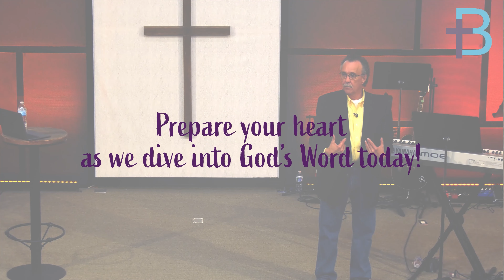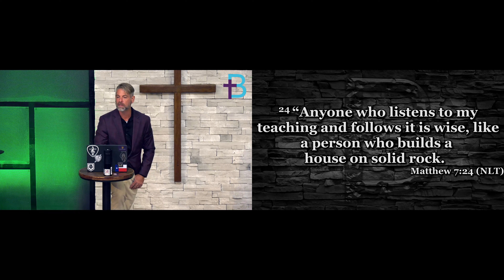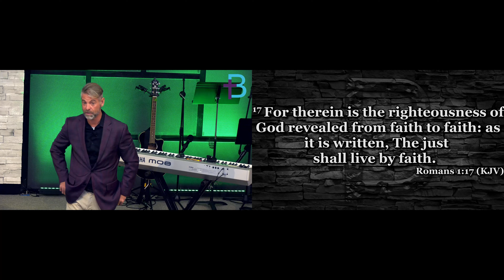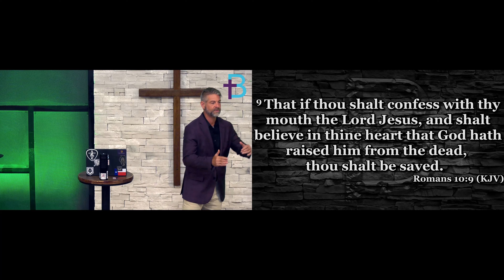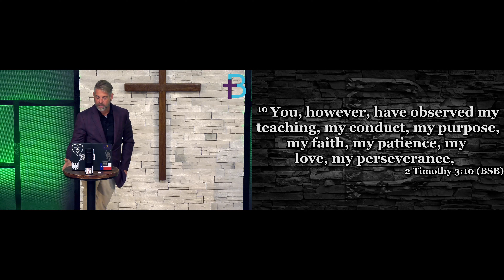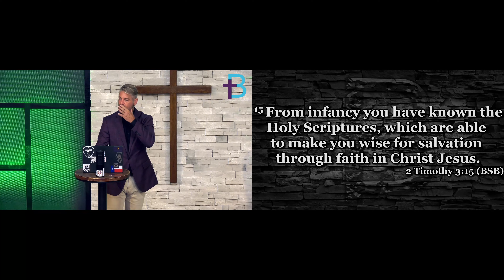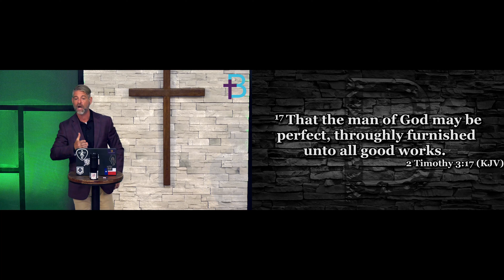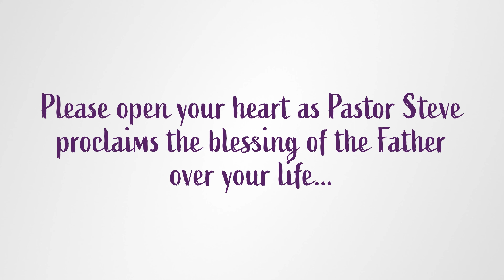July 30, 2023: Foundation Stones - IN-formation (Pastor Steve Cassell)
We are formed by what we take in. "You are what you eat." Listen as Pastor Steve speaks about the importance of surrounding yourself with godly people who are willing to train and edify. "Paideia," is the Greek term for generational, persistent education, which is best seen today in discipleship.